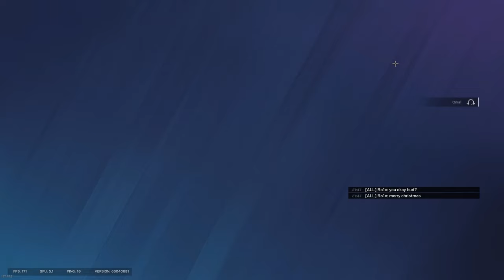A Feast of Echo Clutches - Rainbow Six Siege - Operation Deep Freeze